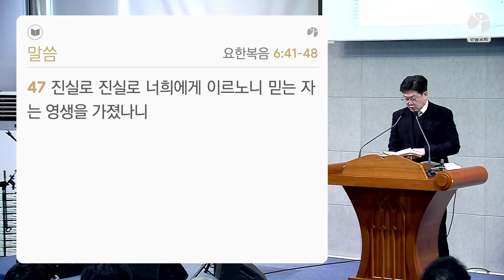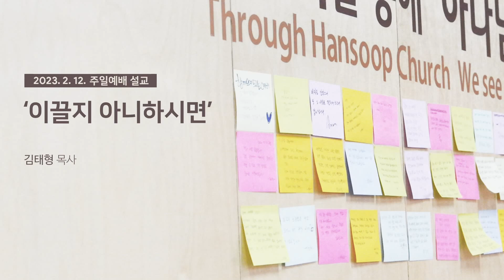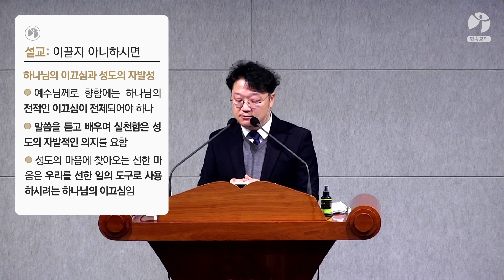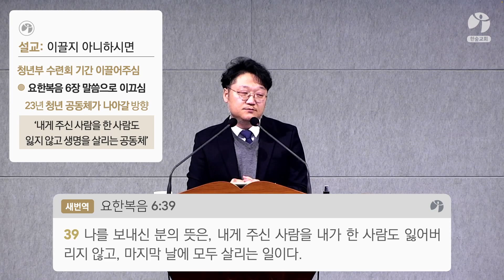이끌지 아니하시면 / 요 6:41-48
제목: 이끌지 아니하시면
본문: 요 6:41-48